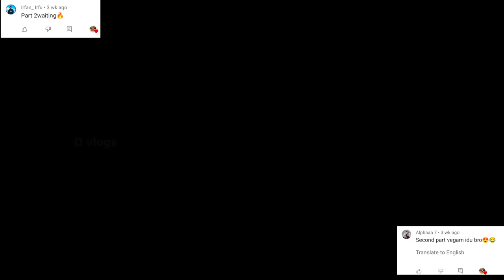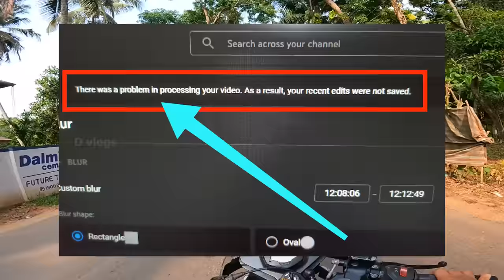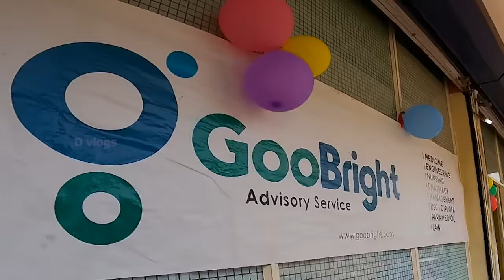Challenging Bullet Biker Girl to Ride my RC 390 | Met a Super Car (PORSCHE) Owner | RC 390 Burnouts